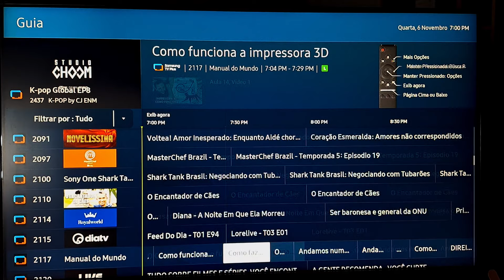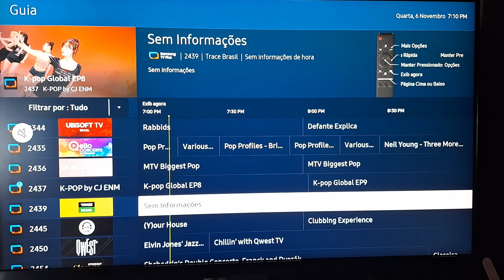Samsung Tv plus traz novidades ao catálogo linear| veja os detalhes !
novidades novembro 2024 samsung tv plus.